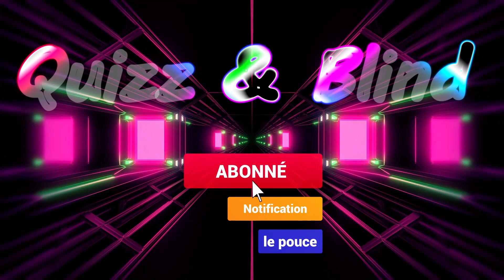Blind Test #145 Toutes générations Top Intro de 1976 à 2014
- Blind Test Toutes générations Top Intro de 1976 à 2014
- 20 extraits et 16 secondes pour trouver le titre et l'artiste